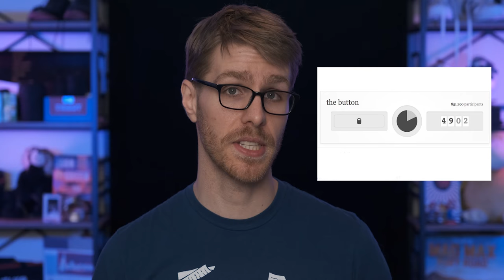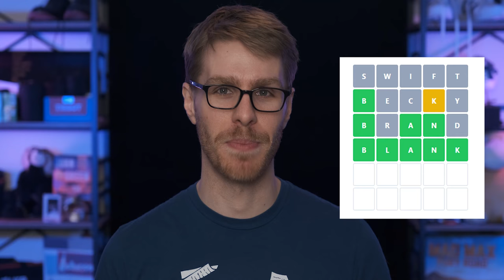Wordle is only good if you're good at it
The Week I Review has been laid to well deserved rest. Future videos @AlecKayEm